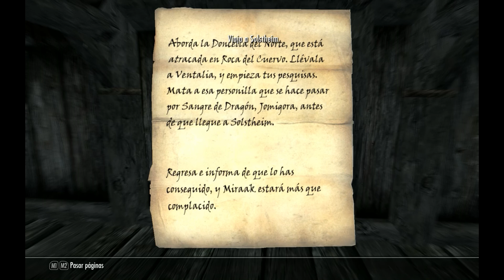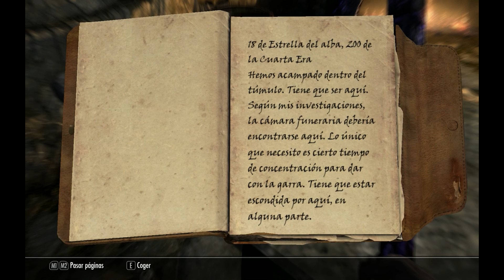SKYRIM - Viaje a "Alto HORRRJARRRL" segunda parte